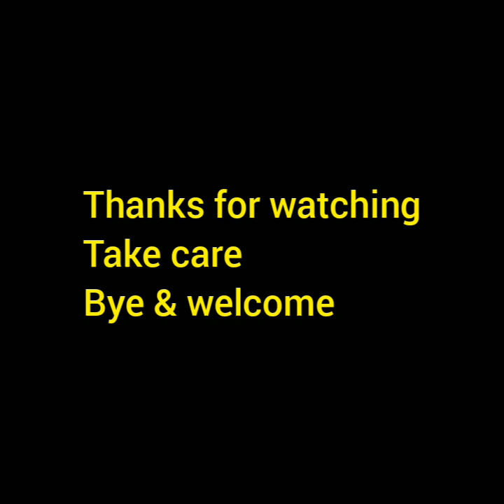गोभी के पराठे - Easy way to make gobhi ke parathe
hi friends
welcome to my another video
in this video i make gobhi ke parathe.

*Titles*

1. "Crispy Gobhi ke Parathe Recipe | Punjabi Style"
2. "Gobhi ke Parathe: The Ultimate North Indian Breakfast Recipe"
3. "How to Make Perfect Gobhi ke Parathe | Step-by-Step Recipe"
4. "Gobhi ke Parathe: A Delicious and Easy-to-Make Indian Flatbread"
5. "Punjabi Gobhi ke Parathe Recipe | Authentic and Tasty"

* Tags*

1.
2.
3.
4.
5.
6.
7.
8.
9.
10.

*Tags*

1.
2.
3.
4.

do comment down

we waiting for 1000subs goal

let's do it fast

take care
bye & welcome